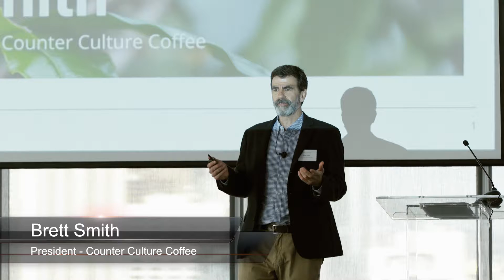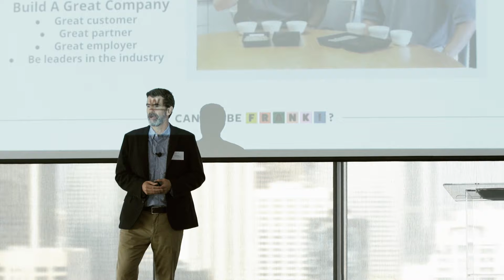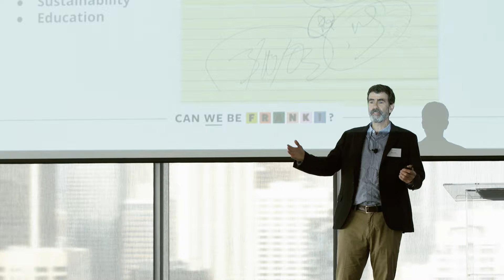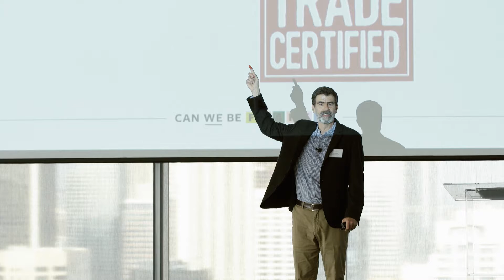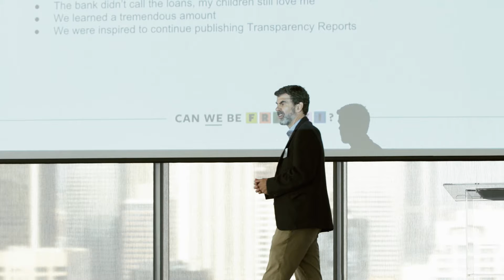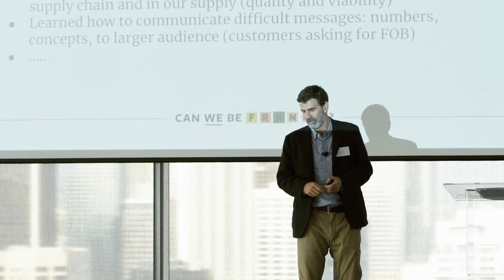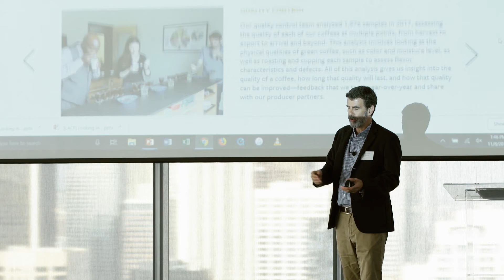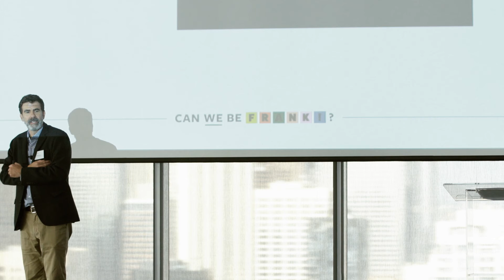Lessons learned from nine years of radical transparency | Brett Smith, Counter Culture Coffee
Can we be FRANK! Brett Smith, President of Counter Culture Coffee shares the companies pioneering sustainability and transparency model at the 4th annual CEO Forum in Los Angeles.